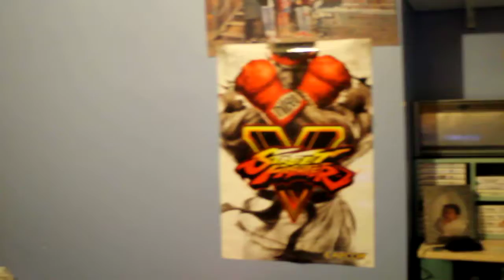DAY6 Shoot Me reaction